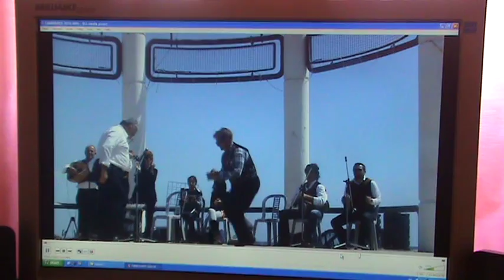PALIOI XOREFTES TIS KYPROU-TONYS SOLOMOU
Tonys Solomou with his band gave a concert in Larnaca at Finikoudes Beach.  The specific dance is performed by all three biggest communities in Cyprus - Greek Cypriot Orthodox, Cypriot Maronites and Cypriot Turks.  The maronite community call this dance "Kalosoristos". The two old dancers, Solomos Agapiou and Avraam Costa, give us a taste of the traditional dance of our country.